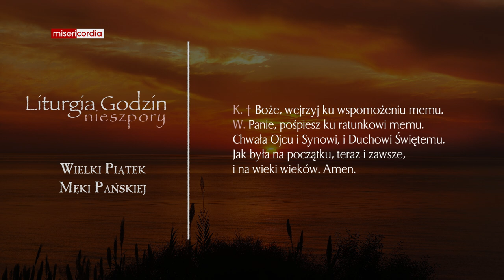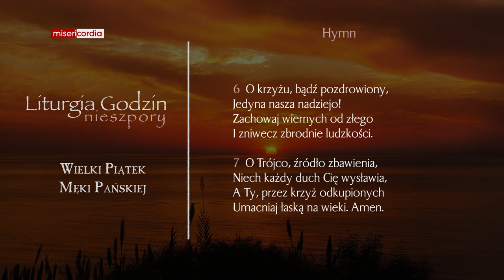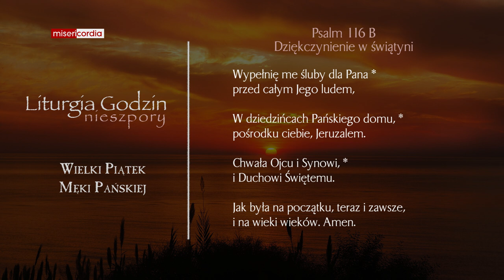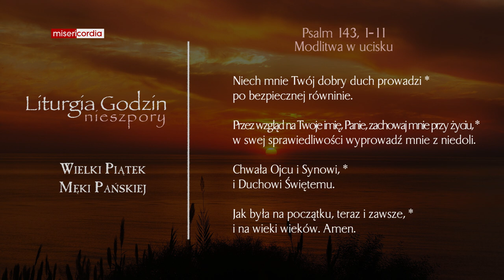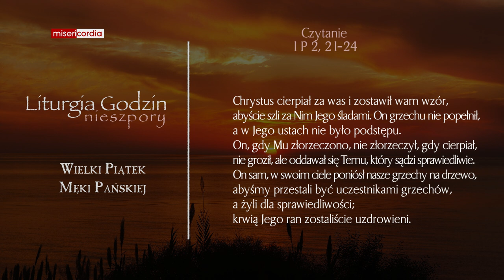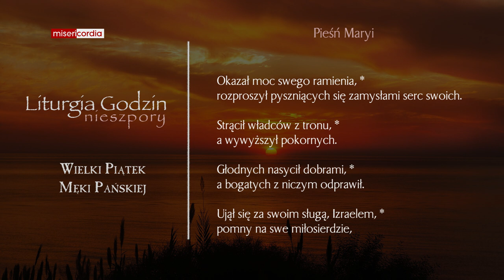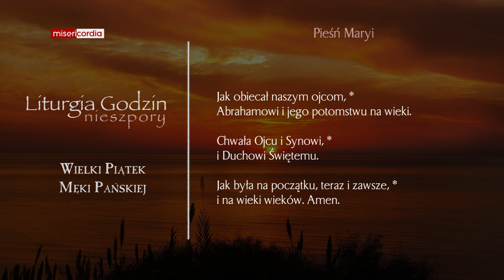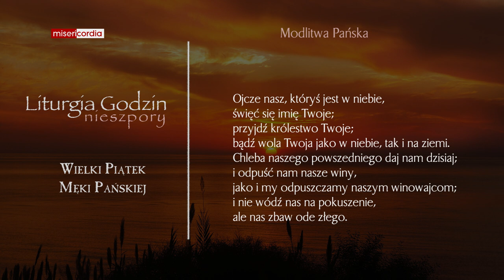Liturgia Godzin | Nieszpory | Wielki Piątek Męki Pańskiej